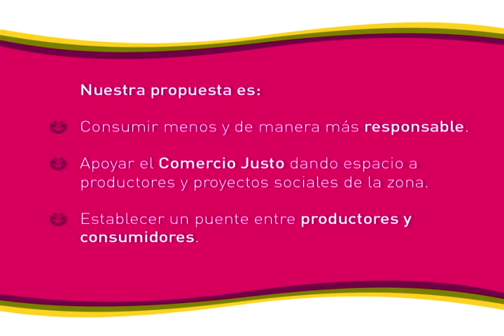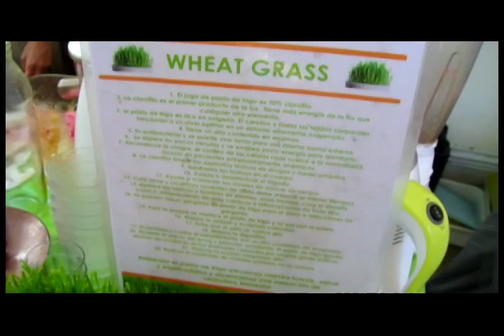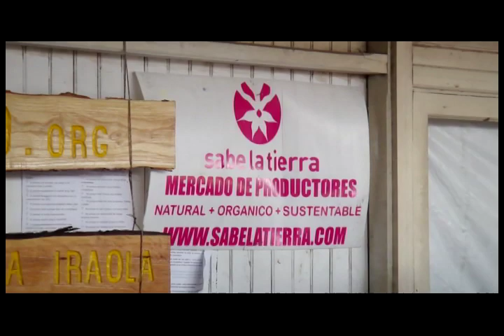PRESENTACION SABE LA TIERRA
PRESENTACION SABE LA TIERRA, sin introduccion

Desde hace un poco más de un año, nació en San Fernando el primer Mercado de Productores (natural + orgánico + sustentable) de Zona Norte.
La propuesta de Sabe la Tierra se basa en ofrecer un espacio donde se puede comprar directamente de manos de los productores en condiciones social y ambientalmente éticas. De esta forma, los productores obtienen un pago justo por su trabajo, los consumidores realizan compras responsables y la comunidad gana generando conciencia acerca de los beneficios de consumir en forma local y natural, respetando los derechos sociales y preservando el medio ambiente.

Está conformado por 40 puestos de alimentos, viveros, cosmética natural, libros, instrumentos musicales, lanas artesanales, diseño sustentable, objetos en mimbre de artesanos del Delta, servicios ecológicos difusión de proyectos de comercio justo y economía social, actividades y talleres varios.

Sabe la Tierra es una Asociación Civil cuyo objetivo es difundir el paradigma de la sustentabilidad. Para ello se puso en marcha el programa Educación para la Sustentabilidad bajo dos modalidades: La Escuela va al Mercado y Gira Sustentable en la escuela, con formato de talleres y charlas para grandes y chicos en pos de un mundo más sustentable para todos.

El Mercado funciona todos los sábados del año, entre las 10 y las 18 hs. y los miércoles de 10 a 16 hs. en la Estación San Fernando del Tren de la Costa, ubicado en Madero y Rosario (entre Sarmiento y 9 de Julio; altura de Libertador al 1000), Zona Norte del Gran Buenos Aires.

"Sabe la Tierra" (The Earth Knows) Producer's Market:

About a year ago the first (natural, organic and sustainable) producer's market was born in San Fernando, located to the north of Buenos Aires City.

"Sabe la Tierra" offers a place where, in accordance with ethical and environmental conditions, consumers can buy directly from producers. This allows producers to receive just payment for their work while consumers can buy at reasonable prices and the community benefits from the consciousness taking concerning the benefits of buying locally and naturally grown produce, raised respecting social rights and the conservation of the environment.

The market includes 40 stands of food, green house produce, natural produce, books, musical instruments, homemade wool, sustainable designs, wicker work of Delta craftsmen, ecological services, information on fair trade and social economy, as well as workshops and various other activities.

"Sabe la Tierra" is a Civilian Association whose objective is to make known the paradigm of sustainability. To that end a program called "Education for Sustainability" was launched with two modalities: "The School goes to the Market" and "School Sustainability Tour," whose format includes workshops and talks for adults and children aimed at raising awareness regarding a sustainable world for everyone.

The Market is open every Saturday throughout the year, from 10am to 6pm and Wednesdays from 10am to 4pm at the Tren de la Costa station in San Fernando, located at Madero and Rosario (between Sarmiento and 9 de Julio, near 1,000 Libertador avenue) to the north of the City of Buenos Aires.